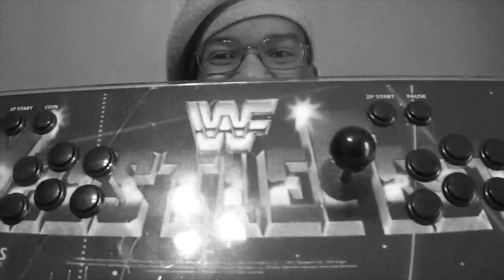Captain's ARGH!-Cade s2e59 Capcom Bowling (Arcade, 1988)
Hope everyone had a great spring break wherever you were! I certainly did! I spent it celebrating my 37th birthday! I certainly don't look a thing like 37, but like the old saying goes, "Black don't crack!" Anyway, it's Friday night and the mood is right! I feel like going bowling! We're gonna play an arcade game that takes me back to my days visiting the bowling alley; in fact, I haven't played this game in 30-some years: Capcom Bowling! If @Poundcakebowler  is watching this, I could use some pointers here.